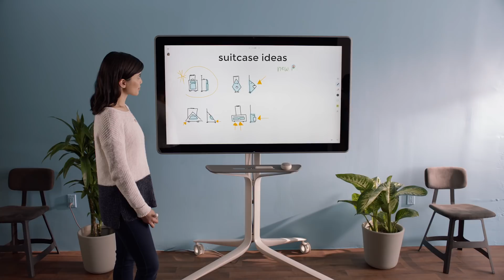Jamboard - Remote Collaboration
Jamboard syncs with the mobile app, so you can edit directly from your iOS or Android tablet.